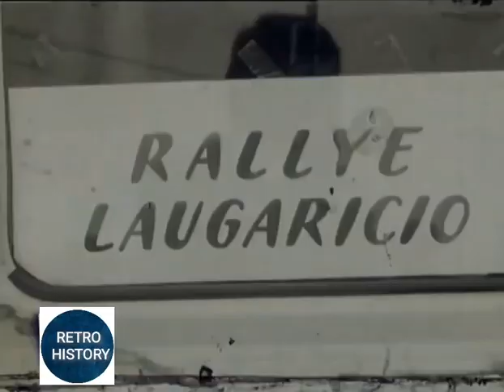Trenčín - Rally Laugaricio 1971